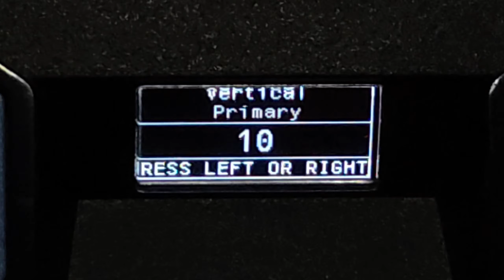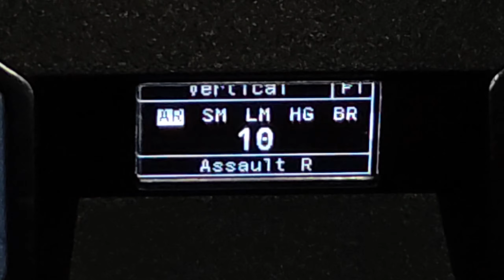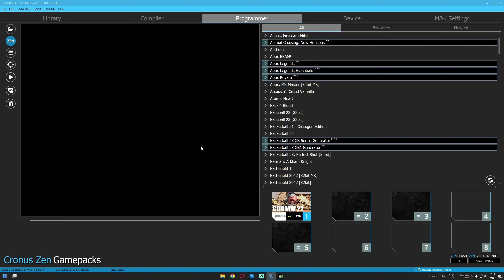Long Range MX GUARDIAN Anti Recoil || Cronus Zen PC Mouse and Keyboard